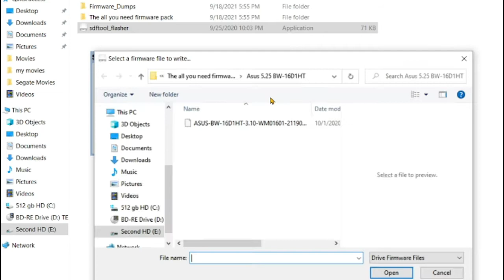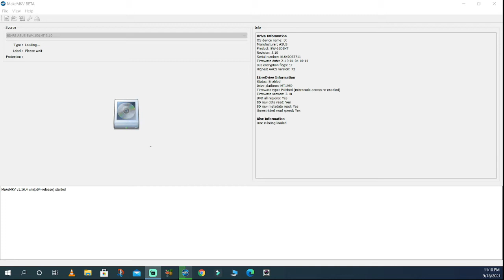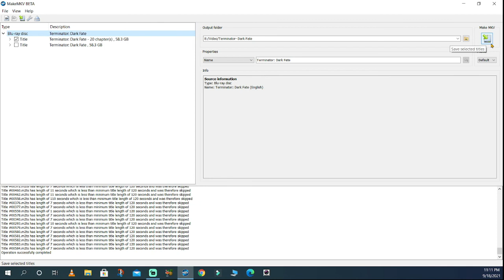How to Patch The Asus BW-16D1HT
How I  Patched my Asus  BW-16D1HT with 3.10 so i could rip my 4kuhd blu-ray disk

Do not hesitate to browse through the many videos

Comment and share my videos every little bit helps.